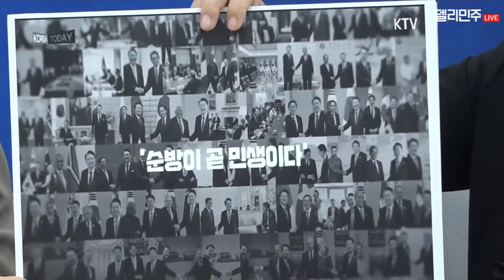더불어민주당 부산 현장 최고위원회의 더불어민주당 최고위원회의 부산 - 2023년 12월 13일 수요일 오전 10시 30분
2023년 12월 13일 수요일 오전 10시 30분
00:00 시작
00:51 최고위원회의 시작 선언
01:05 참석자 소개
02:30 서은숙 최고위원 발언
- 더불어민주당이 부울경메가시티 설치 근거를 마련
- 가덕도신공항 부산시와 국토부의 건설농법 논란으로 시간 허비(결국 원점으로)
- 윤정권에서 부울경메가시티 전부 중단
07:28 이재명 대표 발언
- 다시 태어나도 살고 싶은 빅드림 부산
- 전세사기피해 대책에 최선을 다하겠습니다.(전세사기피해자 현장간담회 개최 12월 13일)
- 전세사기 뿐만 아니라 취약계층 사회적 약자들에 대한 문제에 정부여당도 관심가져 주시기 바랍니다.
15:01 정청래 최고위원 발언
- 언론들 국정안정론과 정권심판론의 양비론으로 나갈것으로 예상
- 언론통제 여론조작
19:05 고민정 최고위원 발언
- 영국에 34조원 투자 반대로 1조5천억규모 유치
- 대한민국 미래에 대한 생존방안에 관심을 기울이십시오
22:37 박찬대 최고위원 모두발언
- 소를 잃었으면 외양간은 고쳐야 합니다.
- 나라장터 전산망 마비가 한시간동안 지속 됨
- 외교참사 문제의 책임자를 문책하십시오
26:47 서영교 최고위원 발언
- 윤석열 올해만 13번째 해외순방 결과는?
- 엑스포 119:29 김건희 명품백 수수의혹 와중에 네덜란드로 떠났다니
- 조선일보조차도 비평 / 용산에 들어가면 순방이 곧 민생이다가 뜬다니
33:12 부산 남구을 박재호의원 발언
36:44 장경태 최고위원 발언
39:23 박정현 최고위원 발언
42:44 이재명 대표 최고위원회 마무리 발언